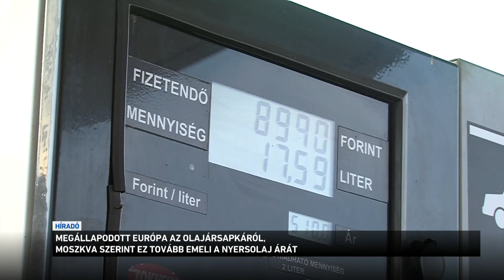Megállapodott Európa az oljársapkáról, Moszkva szerint ez tovább emeli a nyersolaj árát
Megállapodott Európa a tengeren szállított orosz olaj ársapkájáról. Nem kerülhet majd többe hordónként 60 dollárnál. Az uniós tagállamok mellett a G7-ek és Ausztrália is jelezte, hogy alkalmazni fogja az olajársapkát. Magyarországot ez nem érinti, mert az olajársapka csak a tengeri szállításra vonatkozik. Szakértők mégis attól tartanak, hogy a döntés áremelkedést és ellátási hiányt okozhat. Az oroszok ugyanis korábban jelezték: ha az Unió ársapkát vezet be, akkor ők leállítják az olajszállítást.